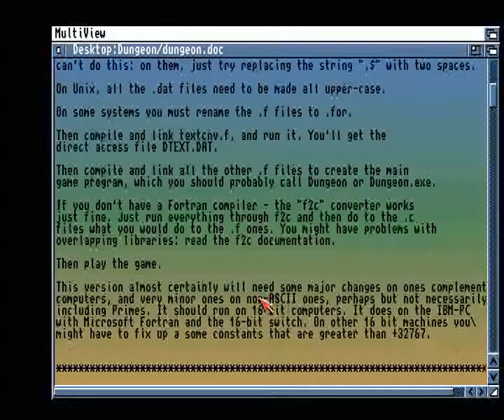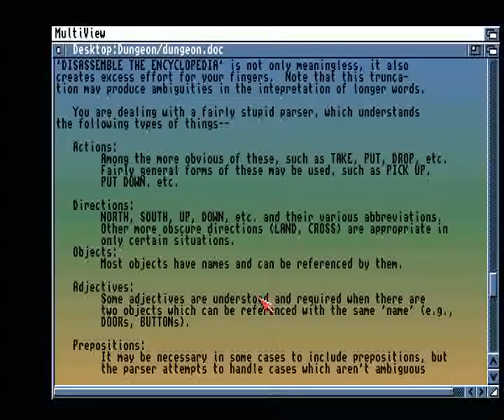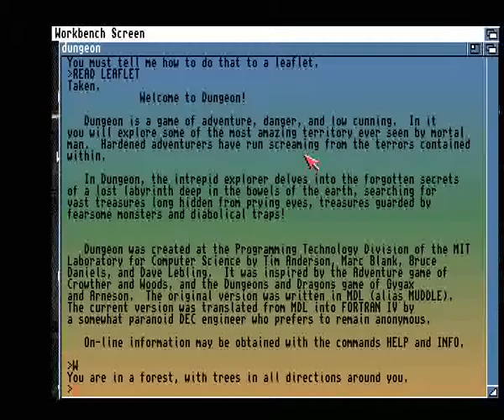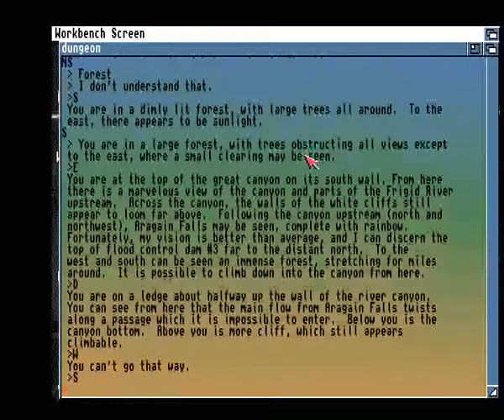AMIGA DUNGEON OTHER GAME By LOREN J RITTLE FROM Assassins CD4 Ultimate Games1997WeirdScience!CDTV32